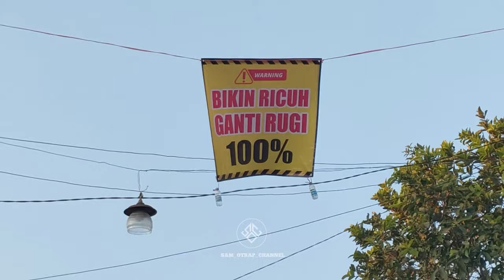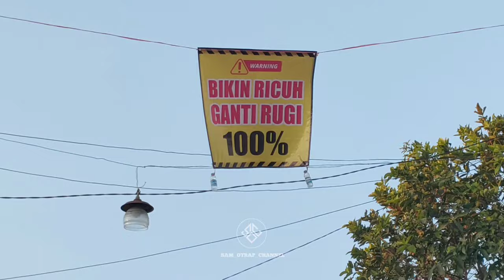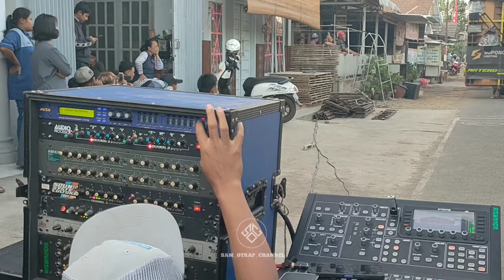SPIL Riswanda Dari Jarak Jauh,ampuh atasan Riswanda nulup nulup , ceksound persiapan karnaval besok